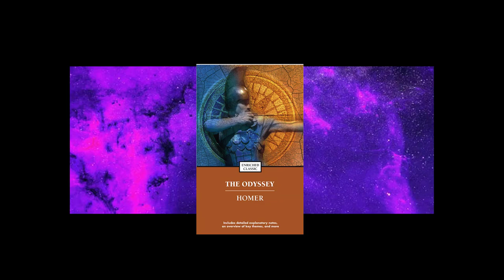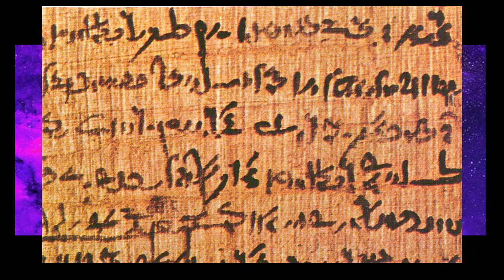The Library of Alexandria Part 2